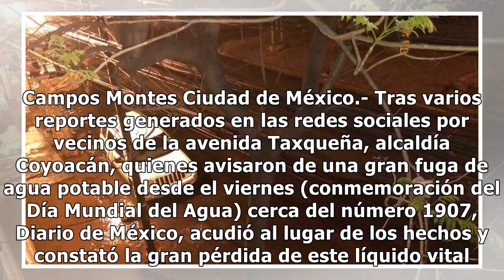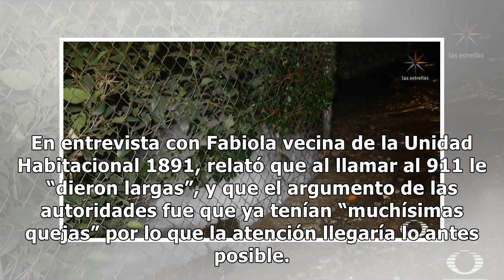Fuga de agua potable se descontrola en Taxqueña